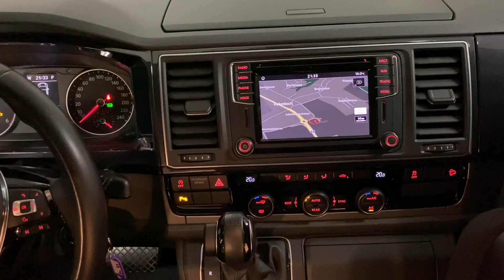VW 2,0 T6 California Bi-TDI 204PS Beach Liberty 4Motion DSG infos unter